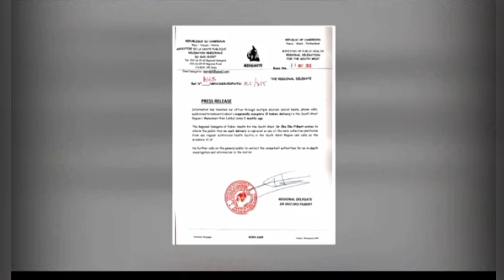😲😲😳 Nigerian Woman Gave Birth To 9 Baby's WATCH❓❗❓❗